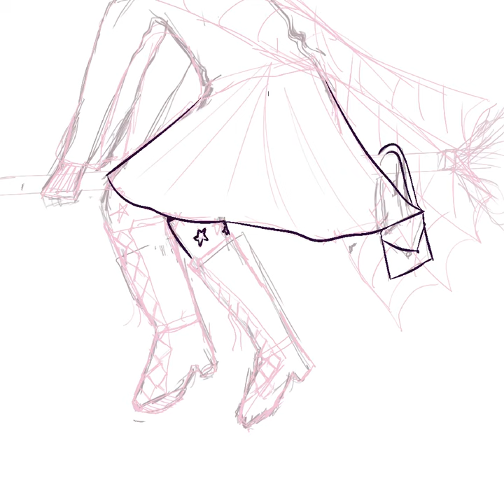Inktober day three (Thorn) BOOTS